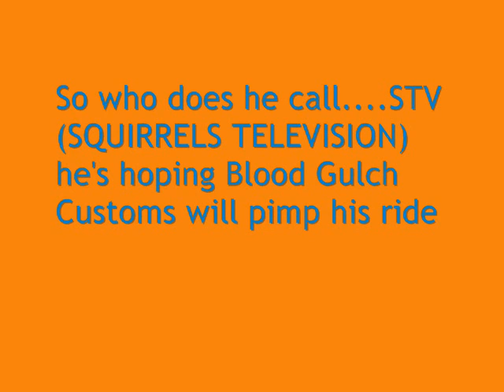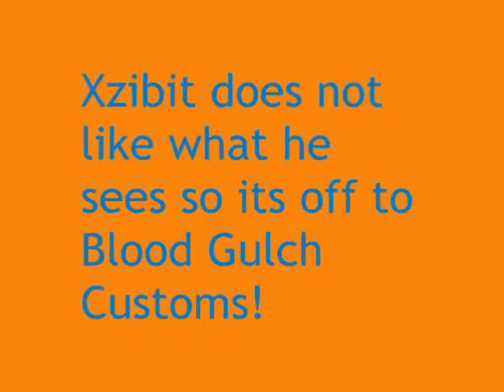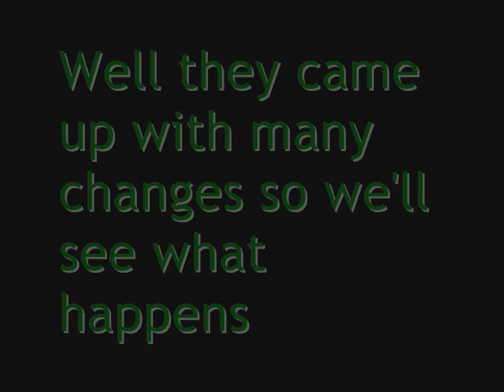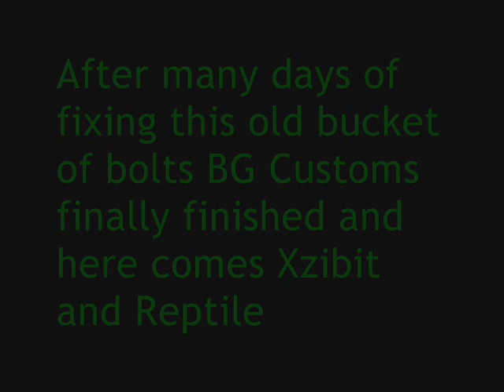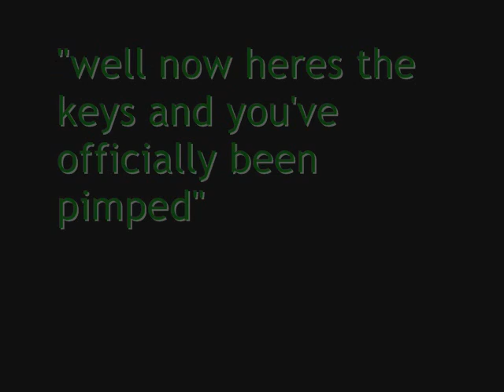Pimp My Warthog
Pimp my ride Halo style. I messd up in credits though it says music by disturbed but its really soad